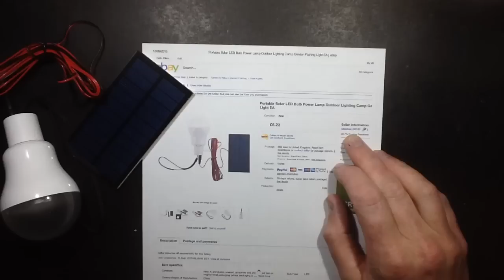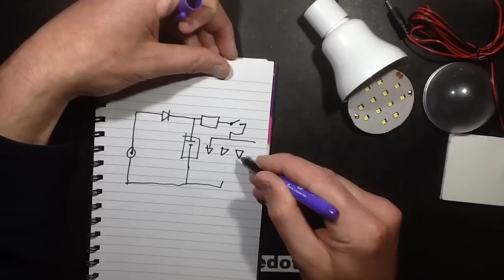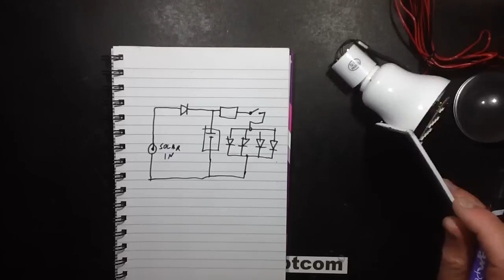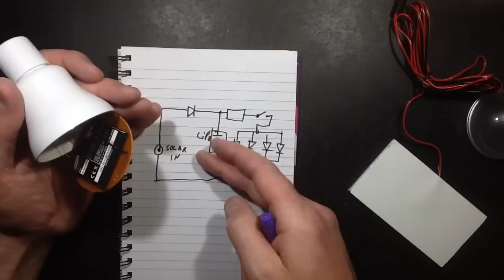Inside a solar charged LED lamp.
A look at the very simple circuitry in a solar powered LED lamp that has a detachable solar panel that is used to charge the lamp for later use.

The resistor measures around 5 ohms (marked 4.7) and the voltage drop across it varies from .6 to 1V approximately depending on the lithium cell's charge state.  That gives a current of around 100 to 200mA through the 12 LEDs so typically about 15mA per LED.